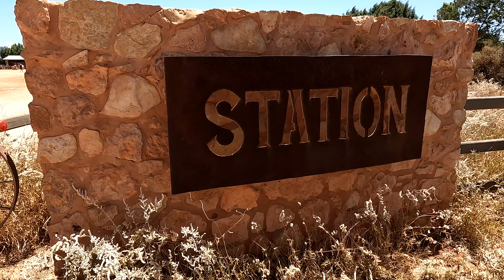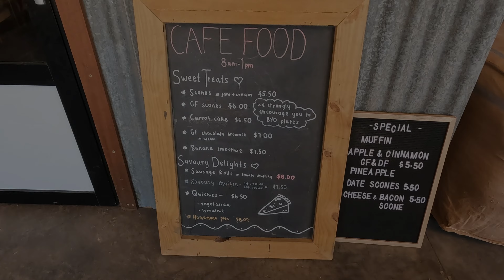BULLARA STATION, Rain Showers, Scones and Caravan Cooking - Caravanning Australia E62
This episode we explore Bullara Station, get our booking for dinner wrong, cook some muffins in the caravan and try out the famous Lava showers!

WHO ARE WE:
We're Grant and Bianca - two travel enthusiasts who have been exploring and camping across Australia since 2017. Our dream was to caravan around Australia, and when Bianca was made redundant, we saw that as the perfect opportunity to pursue our dream.

In March 2021, we hit the road in our Ford F350 American 4x4 Truck, towing our 2003 Bushtracker Off-Road Caravan with our 2 Dogs Frank and Baxter.

After a year on the road, we realized that caravan life and road tripping were in our blood, and we decided to continue with our journey. We started this channel to document our travels and share the amazing places we've discovered, and the tips we've learned along the way, including the delicious meals we cook on the road, whether in the caravan or over a campfire.